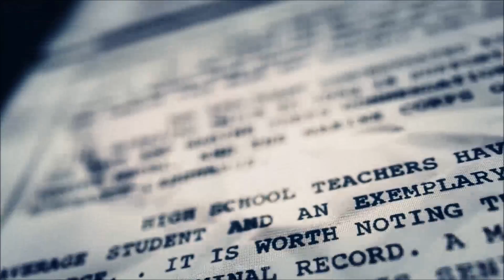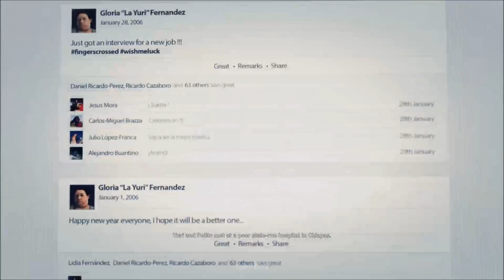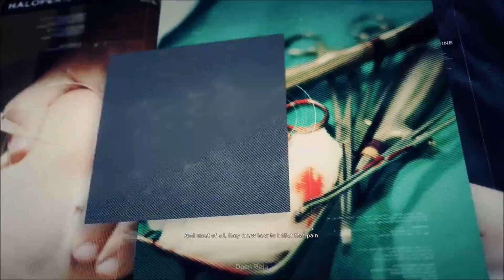Tom Clancy's Ghost Recon Wildlands (Open Beta) Part 3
Tom Clancy's Ghost Recon Wildlands (Open Beta)